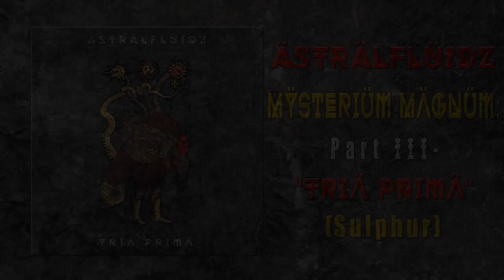ÄSTRÄLFLÜIDZ - Triä Primä (Sulphur) [official audio]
Three alchemical principles of "Tria Prima" define human individuality. "Sulfur" embodies the soul, which is understood like feelings and desires. "Salt" represents the body. "Mercury" embodied the spirit of covering the imagination, judgment on the morality and the higher mental faculties. "Man does not see the action of these three substances as they relate by life, but it can recognize their properties when the mold is destroyed. Invisible flame is contained in the sulfur, soluble element in the salt, and volatile elements in the mercury. The fire is burning, mercury gives smoke, salt remains in the ashes; but as long as the form is alive, there is no fire, no ash, no smoke " - Paracelsus © (Philip Aureolus Theophrastus von Hohenheim Bombastus)